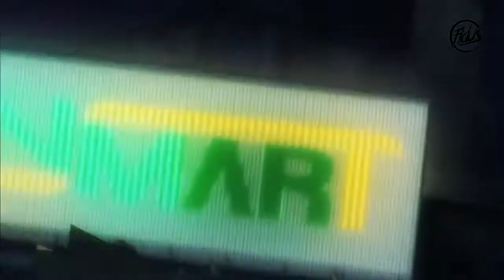Anime「 Amv 」- Fight